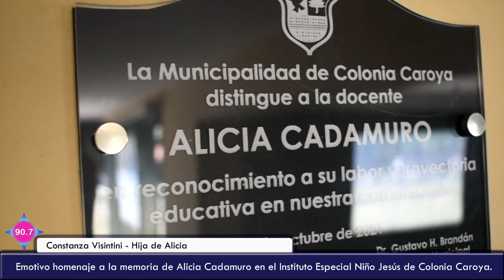Homenaje a Alicia Cadamuro en el Instituto Especial Niño Jesús